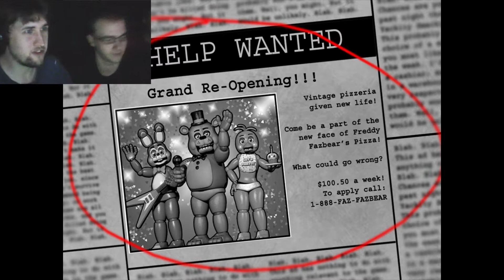Five Nights At Freddy's 2 Ep1 New Friends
Outro - Forest By Alexander Munk